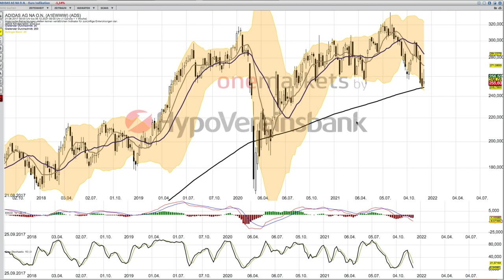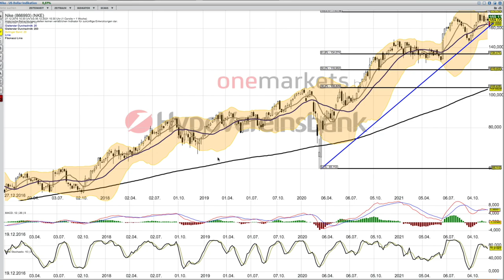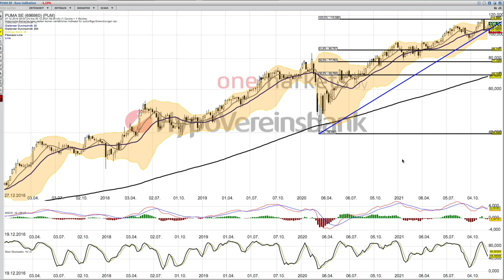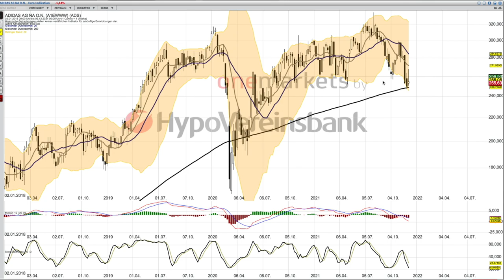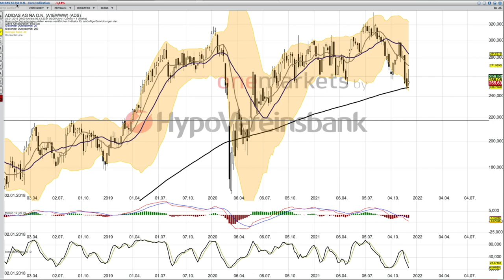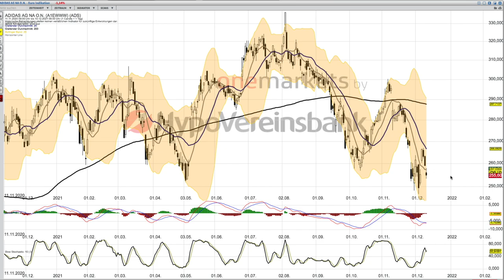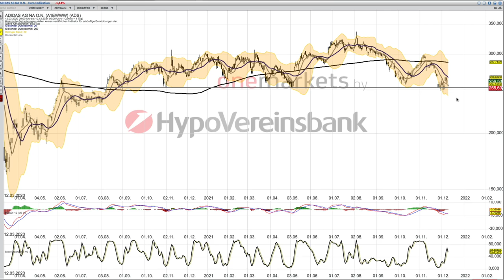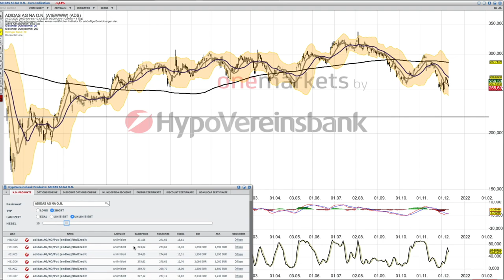ADIDAS Analyse im direkten Vergleich zu Puma und Nike